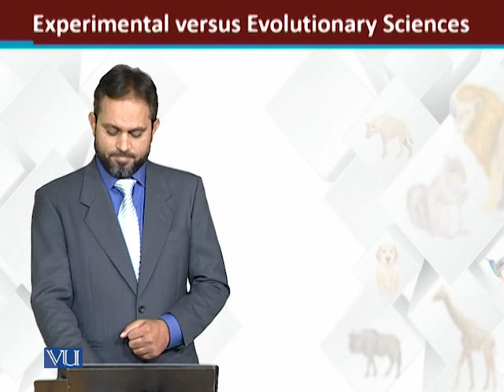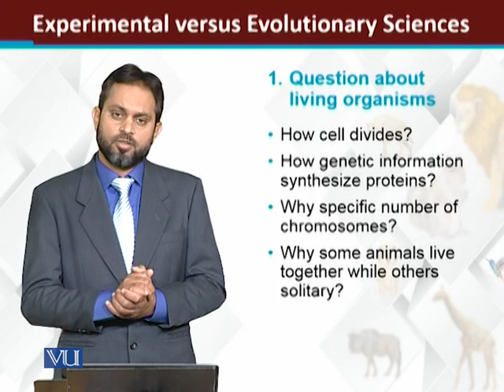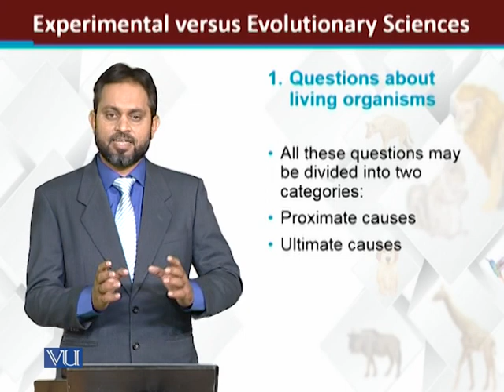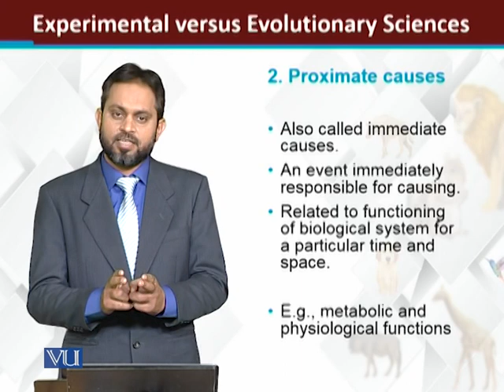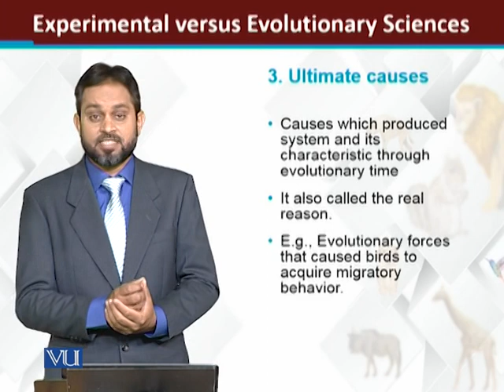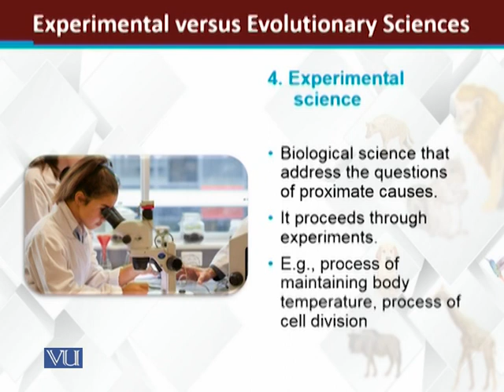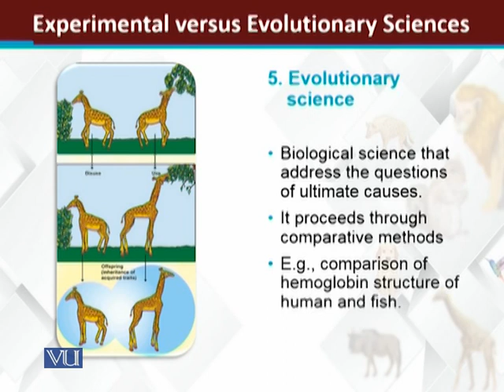Experimental Vs Evolutionary Sciences | Principles of Animal Life-I | ZOO514T_Topic018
Topic018: Experimental Vs Evolutionary Sciences
by Dr. Muhammad Tariq Zahid